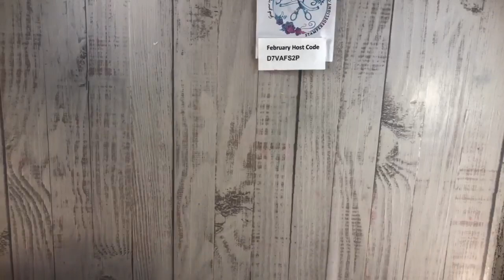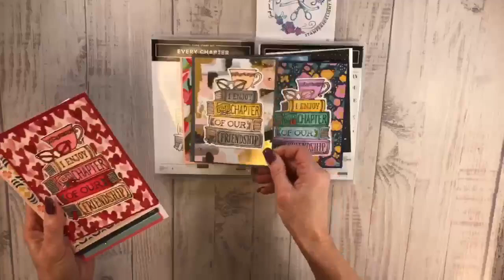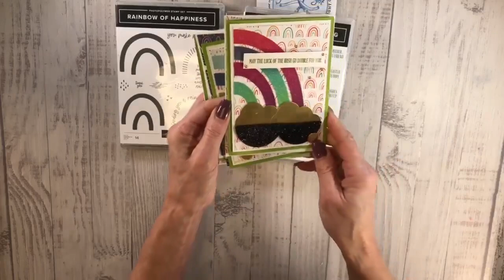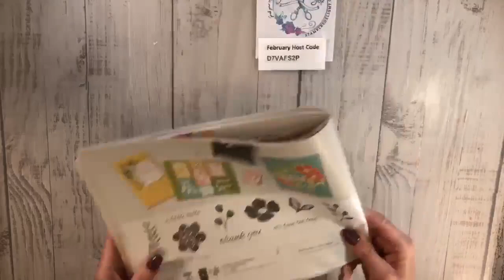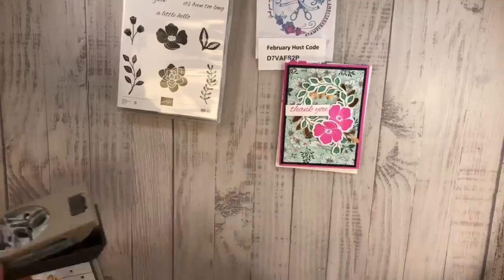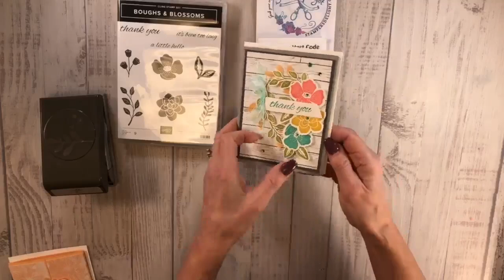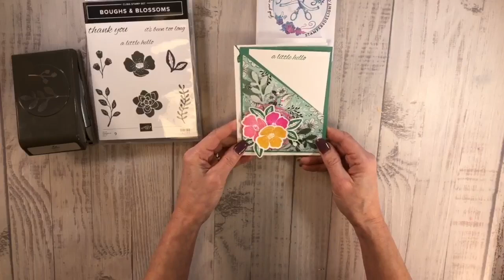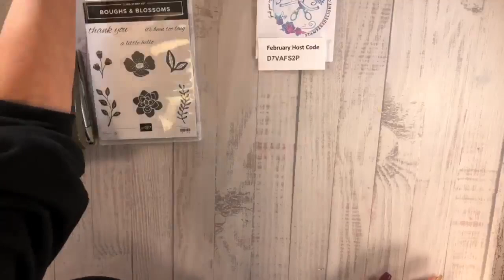Boughs& Blossoms 2 Fun Folds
So Grab Your Coffee Grab Your Tea Come Stamp with Me!!

February Host code
 D7VAFS2P
Measurements for Card #1
4 1/4 x 11 cards stock
score in half
Layers
 4 x 5 1/4 Card stock
DSP 3 3/4 x 5
Slice off a  corner
Inside Basic white
 3 1/2 x 5 1/4
Measurements for Card #2
Gate Fold with Belly Band
 5 1/2  x 8 1/2
fold or score each side  at 2 1/8
towards the middle of the card
Inside basic white is 4 x 5 1/4

Layers for panels
  2 x 5 1/4 card stock ( 2 pieces)
DSP  1 3/4 x 5 ( 2 pieces )

Belly band 1 1/2 inches by 11
Fold around the card.

I also Have a REWARDS Program. Every $50 you spend with me (before s/t) you get a Punch on your REWARDS card when you fill it up you get $25 FREE, and ONLINE classes count! I from my, this offer is only valid though me

March Online Class
Waves Of the Ocean Collection
with three different options to choose from
Sign up By Feb. 28th and receive a FREE Mystery Gift with Options one or two.

Option #1
 includes the bundle, DSP, Foil paper and Rhinestone gems
Card kit with 6 cards 3 of each 2 designs.
Tutorial video with full instructions and still shots of the projects.
$95

Option #2
The DSP , Foil Paper  and Rhinestones gems
(does not include the stamps and dies and you need these to finish the project)
$45

Option #3
Tutorial video ONLY with full instructions and still shots of the  projects.
$20

Join the Stampin' Up! Community
and My Team!
right now, for $99 and get $125 in product of your choice PLUS 2 extra FREE Stamp set.
But Hurry this offer end 2/28/2022
All of my team member receives my Online Class videos FREE!

Ink Colors and Card Stock
Pale Papaya, Bermuda Bay, Magenta Madness, Smokey Slate, Calypso Coral Pear Piazza, Basic Gray, Pool Party, Supple Shimmer , Shimmer Vellum, Pool Party Ribbon
Waves of the Ocean Rhinestones, Ink Color gems
Wink Of Stella
Stampin' Cut & Emboss 149653
Multipurpose Glue 110755
Simply Shammy 147042
Stampin' Pierce Mat 126199
Stampin Scrub 126200
Stampin' Mist Cleaner 153648
Silcone Craft Sheet 127853
Stamparatus 146276

Sign Up for my FREE newsletter and monthly Tutorials.

Do you like Fun Folds? Then this is for you!
You are invited to our awesome new Suite-A-Licious Fun Fold Club!!
REGISTER FOR THIS EXCLUSIVE CLUB TODAY TO JOIN IN THE FUN!
Join my myself & my friend Donna Gray for our new fun club. Collect a suite each month and get 6 fun fold card designs in video format. (3 from myself & 3 from Donna).
This club is a flat fee-based club each month. You can register for 3 consecutive months
or just pay for the months as you choose.
Fee Includes
Full pack of the DSP
Full roll of the ribbon from the suite.
Full pack of the embellishments from the suite.
Access to the VIP fb group which will have all videos in the library each month.
All you will need is the bundle from the suite and card stock and matching inks which can be added on at the time of registration if needed.
Registration is open to all levels of crafters and yes even hobby demonstrators in Australia or the United States.
I am so excited to be inviting you to this fun creative club.
For March  Abstract Beauty
  DSP,   Gold Shimmer Ribbon and Embellishments , a step-by-step tutorial video in an exclusive Facebook Group.
If you don’t use Facebook will email you the links
Both of us will do a different
fun fold and 3 designs with that fun fold, ( so 2 fun folds. And 6 designs)
As long as your purchase the class each month you will have access to the group.
To register in the USA with me for this Month you can use PayPal